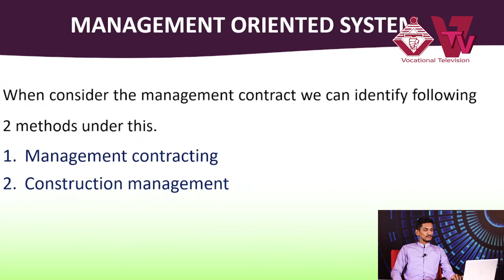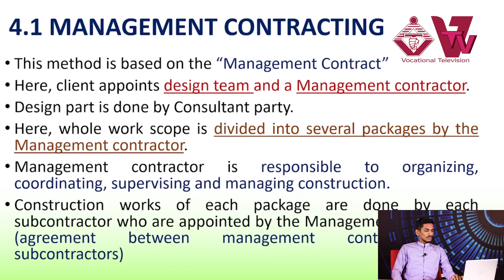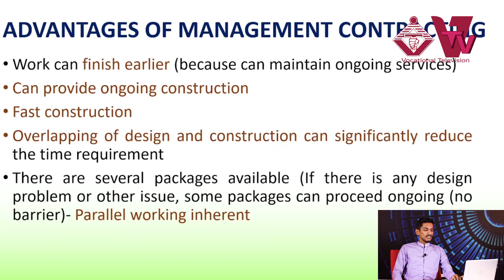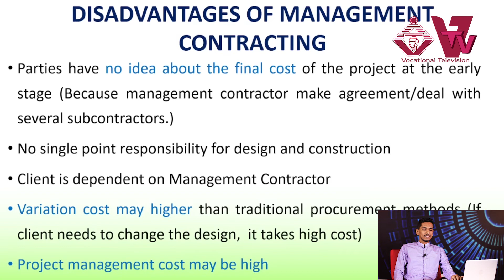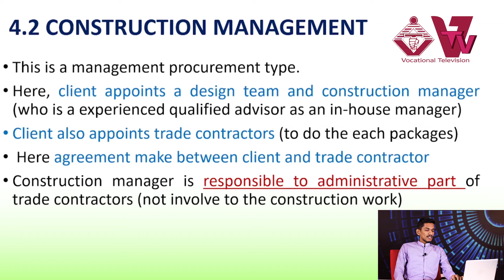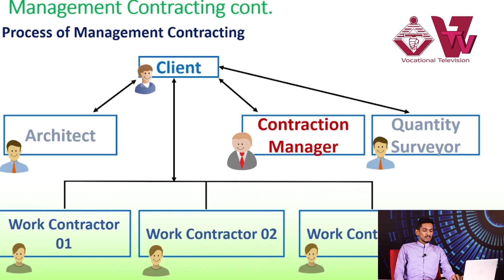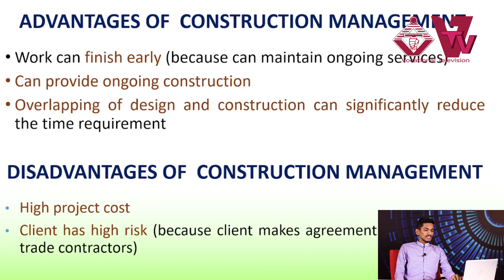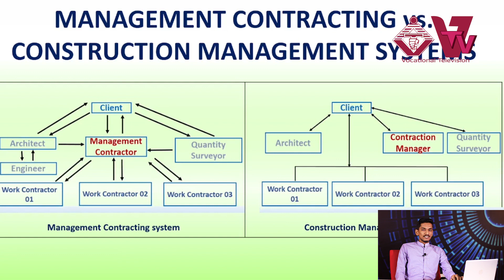Management Oriented System